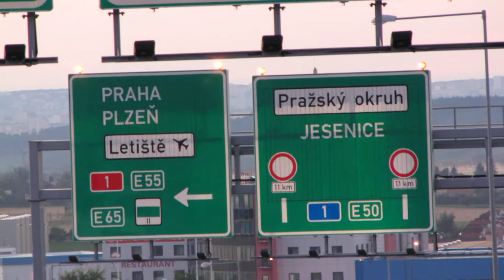MÚK Modletice: provoz při uzavírce tunelů